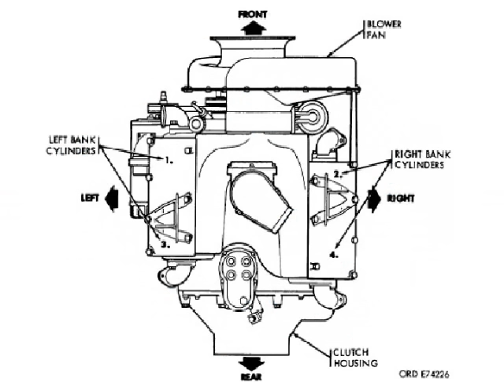Repair M422A1 Mighty Mite. Japan Nov/2009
Repairing 1960s Military vehicle. Less than 4,000units produced.
Use only U.S.Marine Corp. Very light weight. Most of body assembled light alloy panel.
1.8 litre air cooled vee-4 motor. All independent suspension. All inboard-type drum brake.
Water proof as other M-series vehicles.